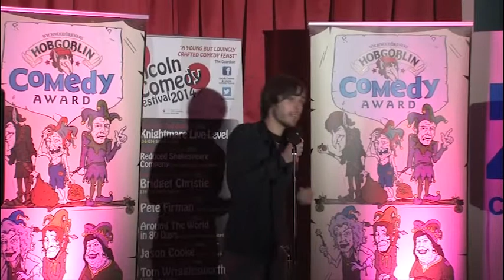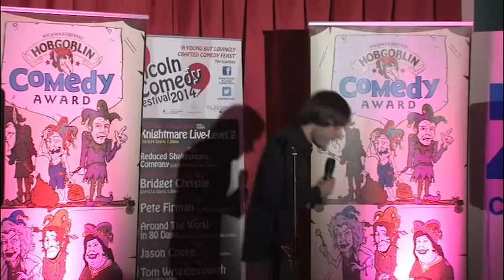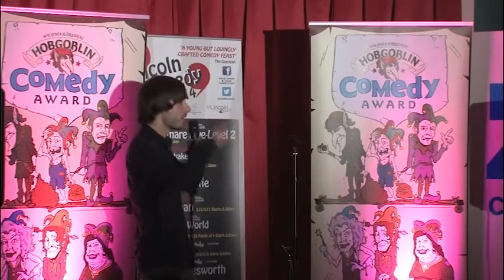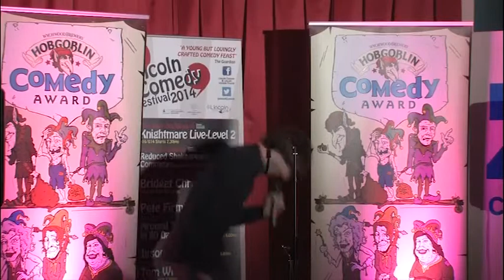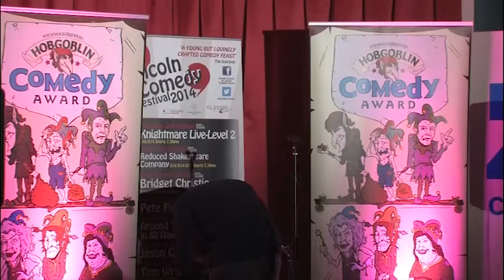The Hobgoblin Comedy Award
In 2014, Joshua "Factually Accurate" Galvin famously performed to a record 37 people at the world famous 'cafe in the University drama building'. He went from strength to debilitating weakness, capturing such witty observations as 'how long does it take for an audience to hate you' and 'is a lack of talent necessarily an obstacle to success?', enjoy sparingly...